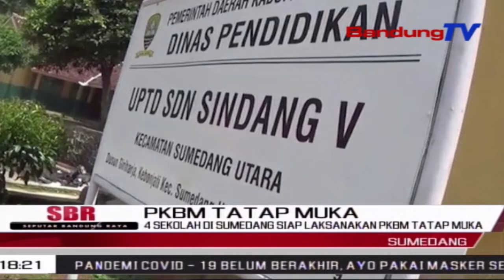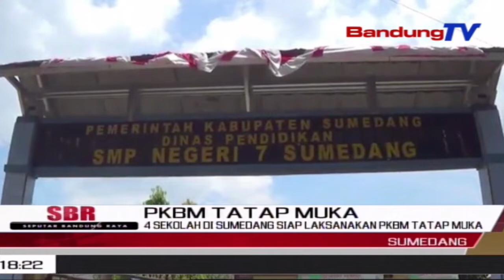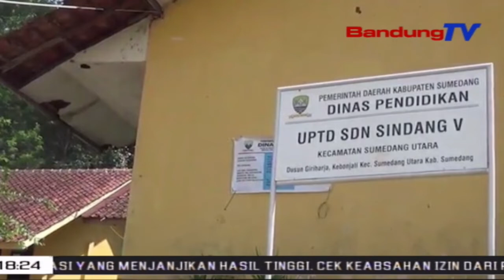4 Sekolah Di Sumedang Siap Laksanakan Pkbm Tatap Muka | SBR | BANDUNGTV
SBR | BANDUNGTV | IRFAN RAMANDA | Sekolah Setingkat Sekolah Dasar Dan Sekolah Menengah Pertama Di Kabupaten Sumedang, Terus Melakukan Perbaikan Sarana Dan Prasarana Di Sekolah Masing-Masing. Tujuannya Yakni Guna Melaksanakan Proses Kegiatan Belajar Mengajar Tatap Muka, Di Tahun Ajaran Baru Dua Ribu Dua Satu Mendatang.